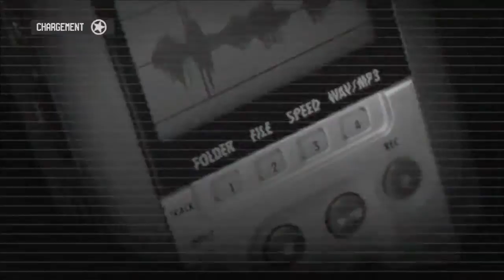Call of Juarez The Cartel : Rendez vous pour tester des armes tourne à la fusillade